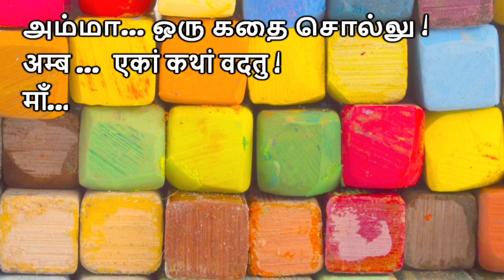Amma..! Oru Kathai Sollu : Kambar - Part 2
Stories from Sanathana Dharma by young mothers of RadheKrishna Sathsangam Listen to other stories from this series Follow us on: Facebook Instagram Twitter Telegram channel